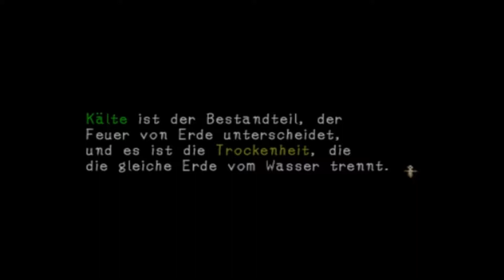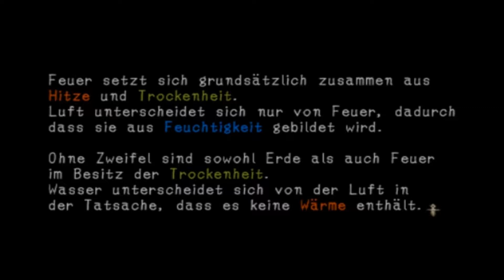Let's Play Haunting Ground (german) part 20 - Ernährungstipps von Doktor Ravon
wir bekommen den Venusschlüssel welcher uns Zugang zum Horror Gemüsehaus gewährt welcher mich dazu anregt euch ernst gemeinte Ernährungstipps zu geben